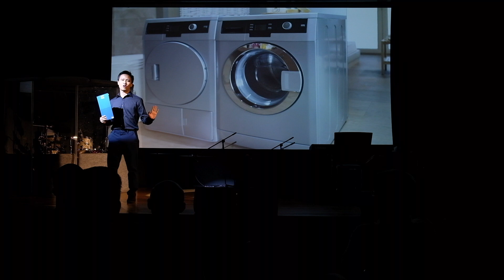Wu Shu (SBM Reso @ Vesak 2019)